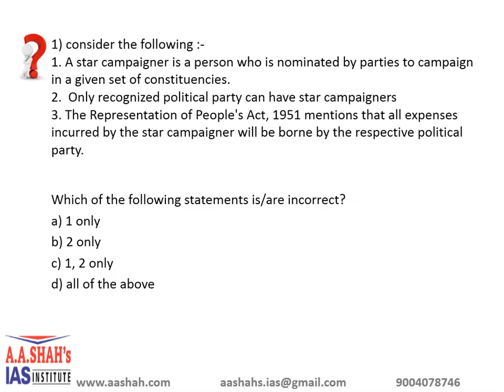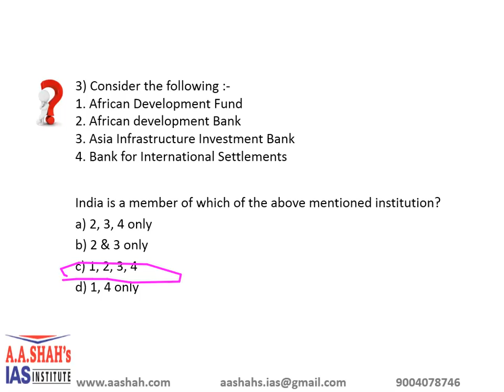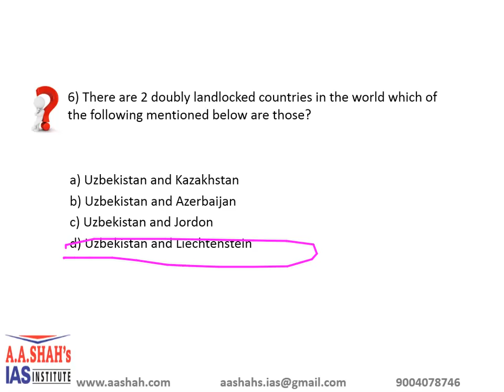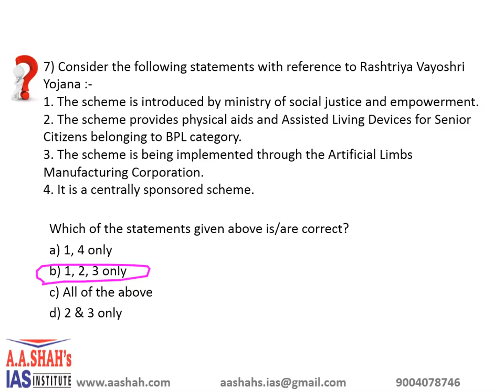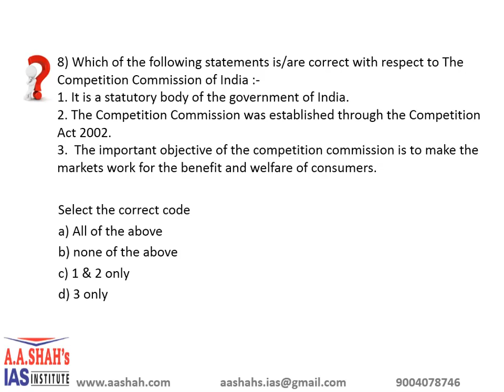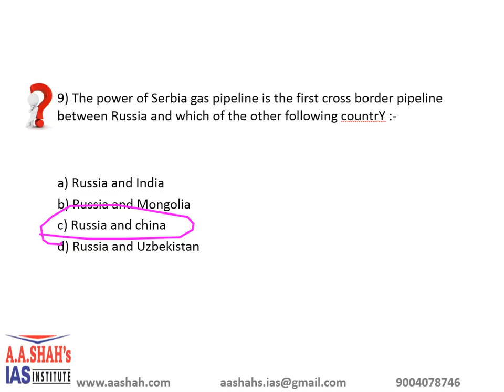8 April 2020 UPSC 10 MCQ with Correct Answer & Explanation | prelims2020 mcq